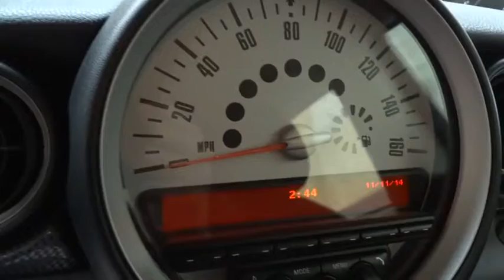2011 MINI Cooper Hardtop San Francisco, San Jose, Oakland, Marin, bay area, CA 34309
2011 MINI Cooper Hardtop
2011 MINI Cooper Hardtop S BLUETOOTH & USB CONNECT - Stock#: 34309 - VIN#: WMWSV3C51BTY12134